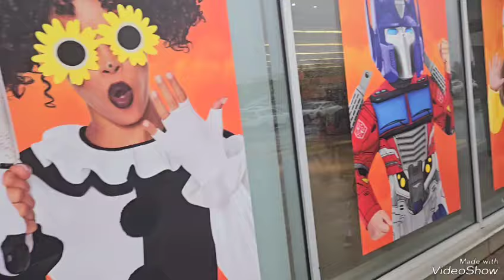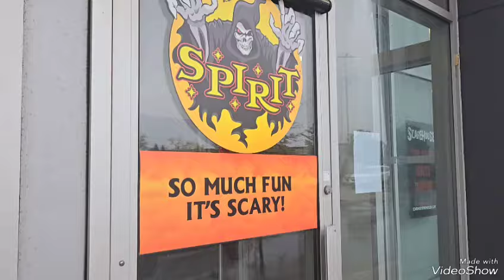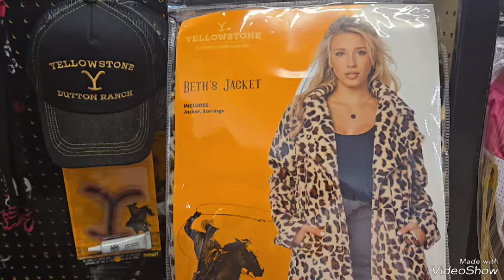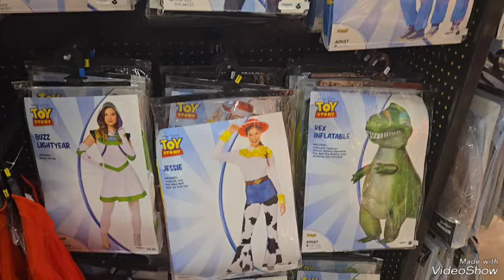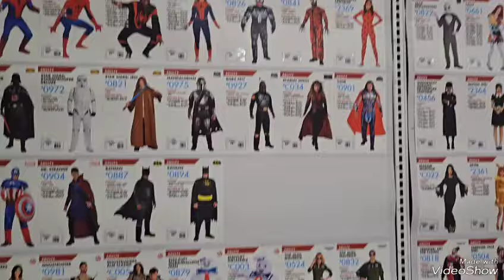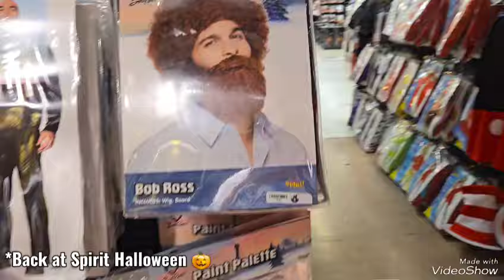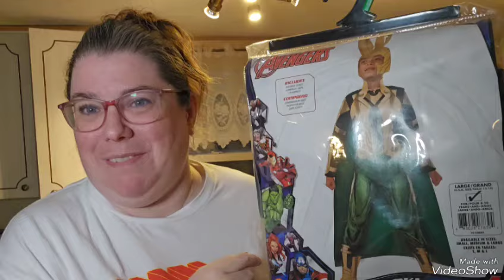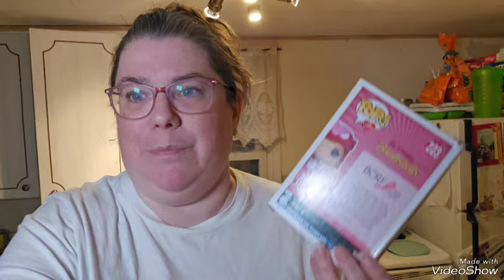Halloween Costume Shopping at Spirit Halloween! Spooky Season is here!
I can't believe Halloween is just around the corner, and once again, it's time to pick out Halloween costumes! Let's see what we find at Spirit Halloween. fun costumes and spooky animatronics are waiting to be found.

Xo

~Stephanie ♥️

American Amazon Link to my book "My favourite superhero is Jesus" My Favourite Superhero Is Jesus

Canadian Amazon Link to my book "My favourite superhero is Jesus"

Amazon Wishlist: